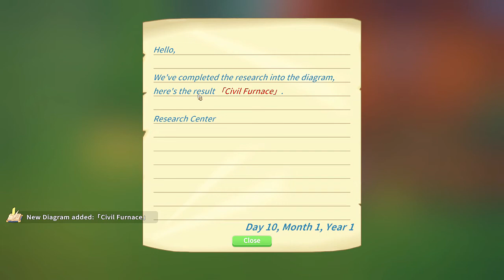My Time at Portia (Full Release): Part 5: Beware Urchins with Balloons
Join me as I incompetently play My Time at Portia, a simulation open world RPG in the same vein as Harvest Moon and Stardew Valley.  Gather resources, plant a garden, mine in abandoned ruins for ores and relics, and explore and fight monsters for loot in hazardous dungeon, all while working to expand your workshop to be as big as possible.  Develop your relationships, both friendships and romances, with the local NPCs, and even get married!  There are jobs to complete from simple requests for certain items to larger jobs, like building a bridge.